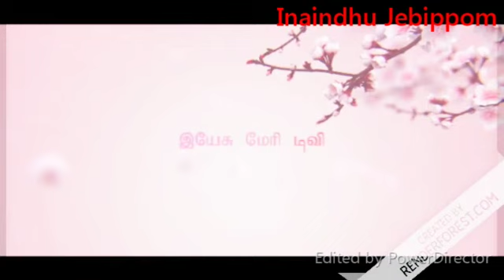26-Jan-2020- இணைந்து ஜெபிப்போம் ஞாயிற்றுக்கிழமை காலை பிரார்த்தனை with Fr.Y.Arockiadoss , SVD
26-Jan-2020- இணைந்து ஜெபிப்போம் ஞாயிற்றுக்கிழமை காலை பிரார்த்தனை with Fr.Y.Arockiadoss , SVD , Vadipatti